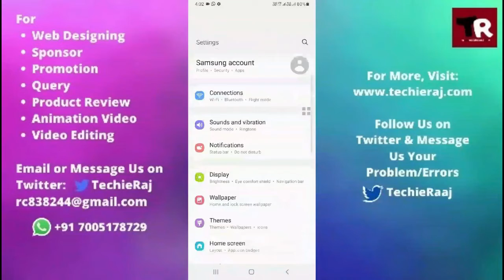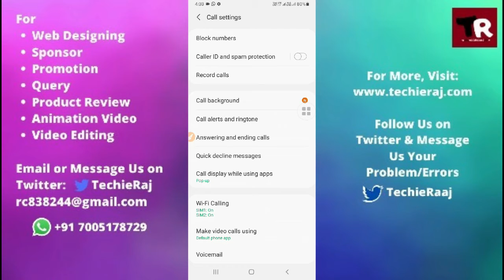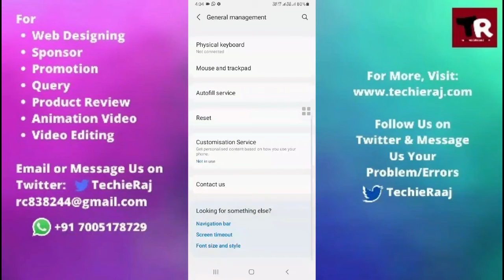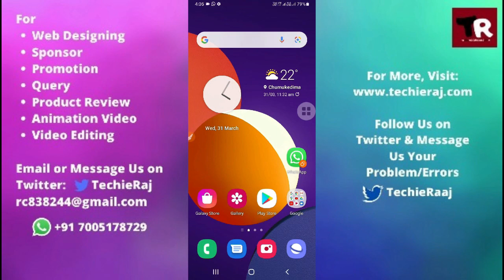Samsung A30S Auto Call Recording Not Working Problem Solved